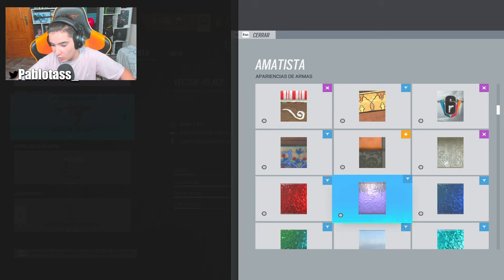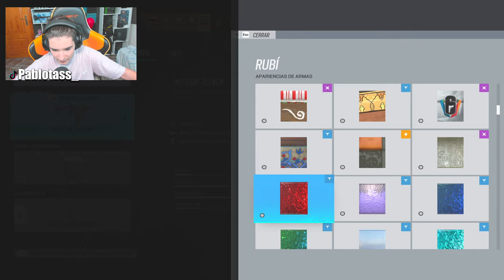La VECTOR CON 1.5 es INCREIBLE! | RAINBOW SIX SIEGE | Brutal Swarm | Pablotas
⏩En este Gameplay de Rainbow six siege en Brutal Swarm: La VECTOR CON 1.5 es INCREIBLE!

► ¡Sígueme!